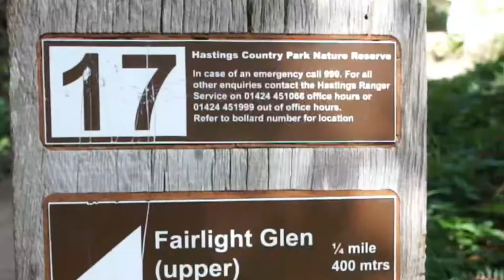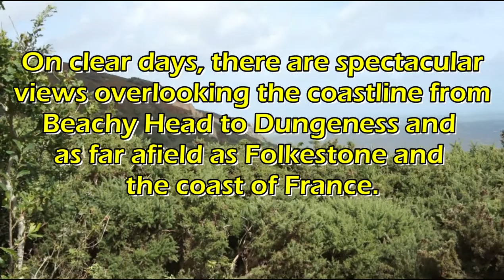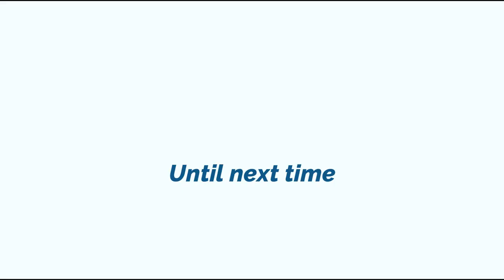Vlog#10 - The Bench - Hastings Adventure East Sussex UK